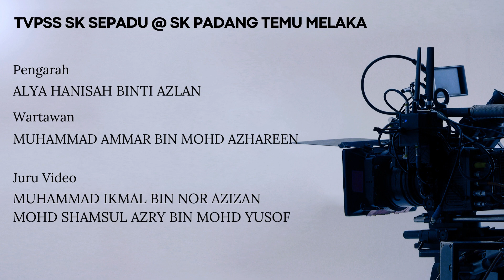EPISOD 7: LAWATAN PENANDAARASAN DARI SK KAYANG, PERLIS KE SEPADU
Pada 27 Mei 2023 lepas SEPADU @ SK Padang Temu telah menerima lawatan Penandaarasan dari pada SK Kayang, Kuala Perlis, Perlis. Warga SEPADU mengucapkan Terima kasih kepada SK Kayang dan Jabatan Pendidikan Negeri Melaka kerana sudi hadir ke SEPADU. Semoga ini menjadi pemangkin transformasi dalam semua aspek di SEPADU.

 Selamat Menonton. Terima kasih kerana menyokong TVPSS SEPADU.